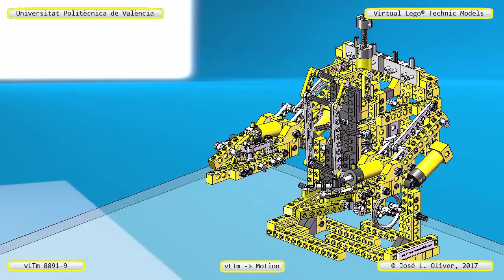vLTm 8891-9 - Motion with Solidworks -1- Virtual Lego® Technic Models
This is our Virtual Lego® Technic Model vLTm 8891-9. Dare to assemble from its parts using any CAD program? In our site you will find the virtual parts needed. Enjoy it.